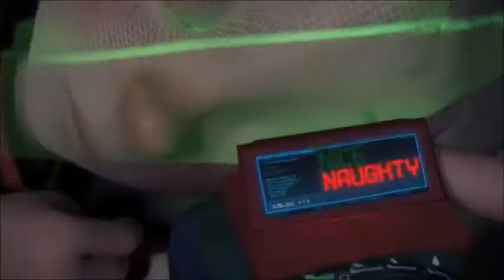Jack & Jill 2011 Part 1